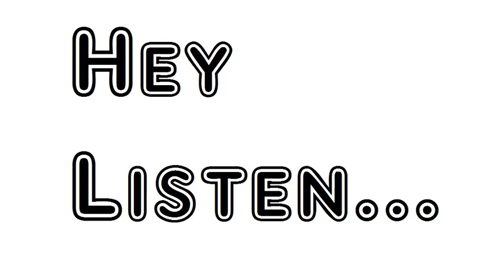Poem He Wishes For The Cloths Of Heaven William Butler Yeats